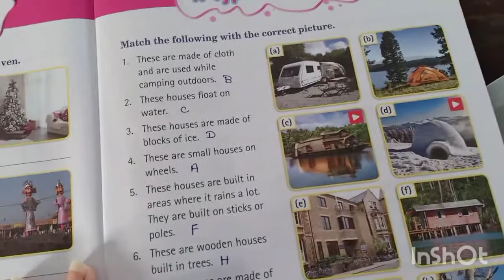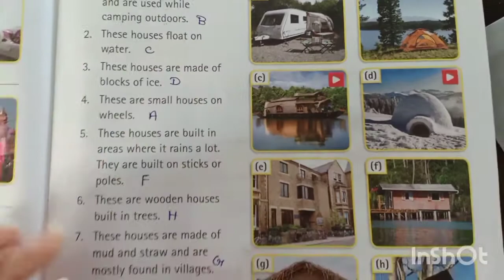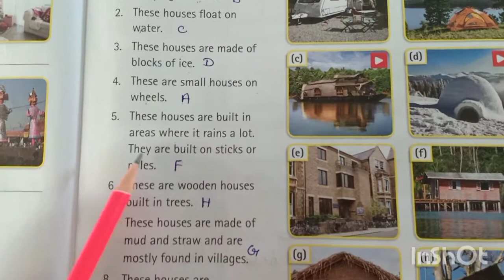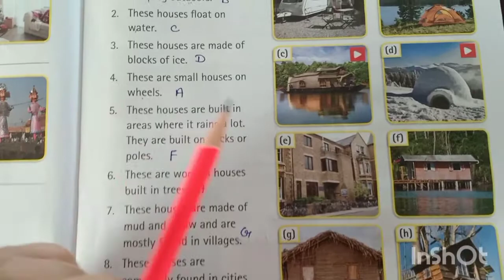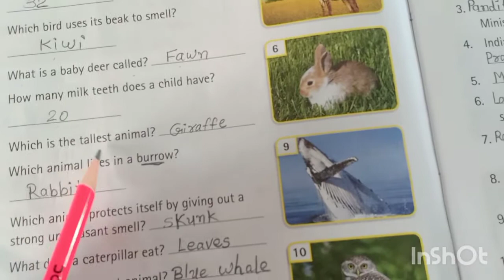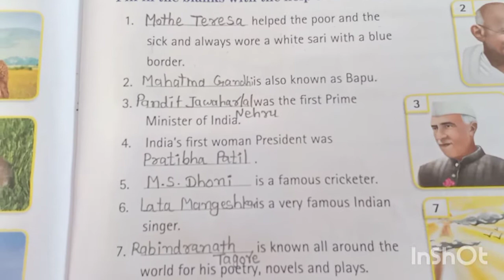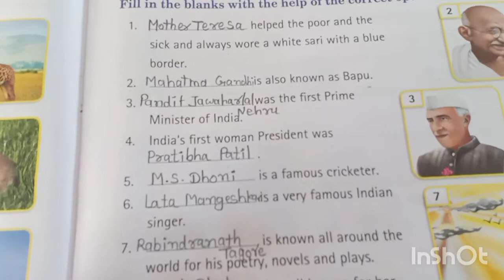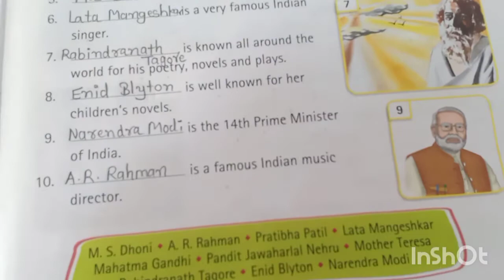Std:2/ G.k/Types of Houses, Living Beings & Great people/ Meghna parmar